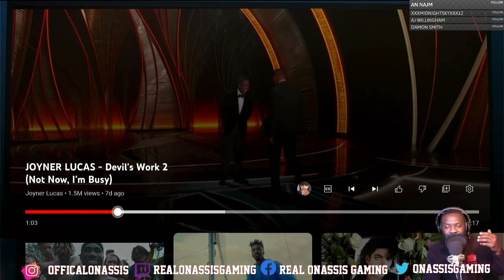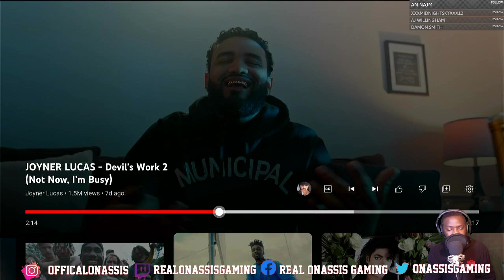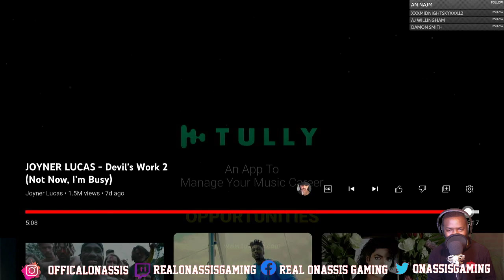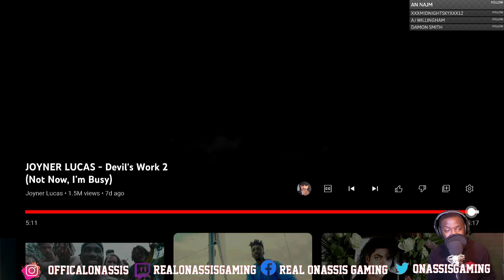REACTION VIDEO: Joyner Lucas Devilas Work 2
Aye, your african boy is back with another reation video. Another on of my favorite artist Joyner drop somthing down again. i couldn't wait to hear this shit.